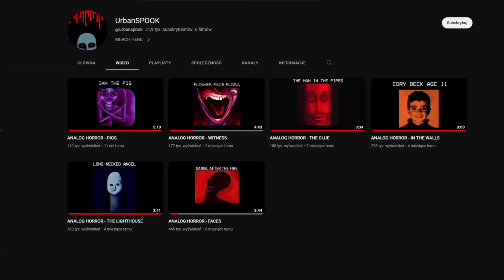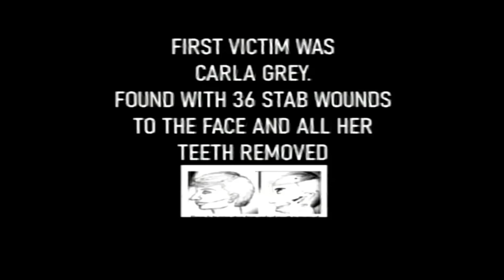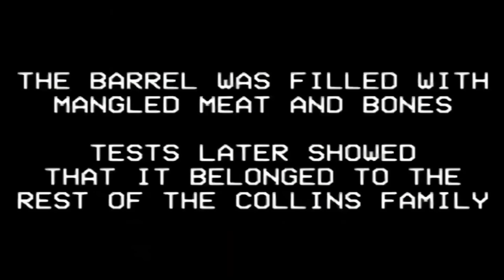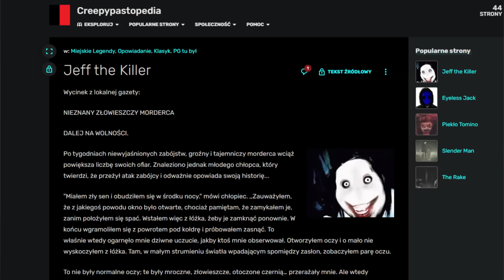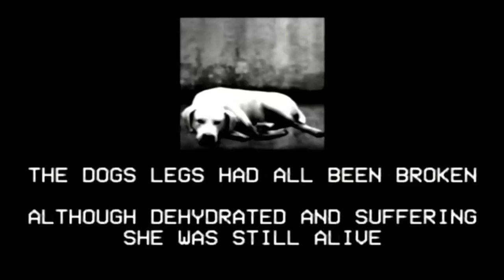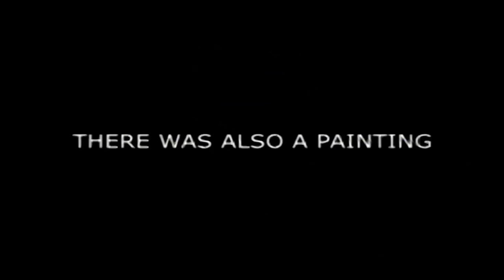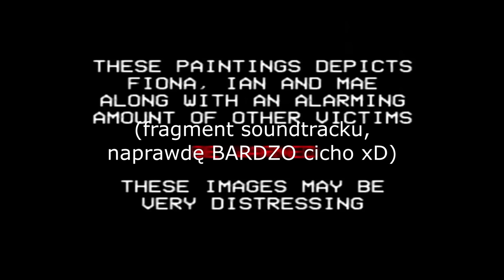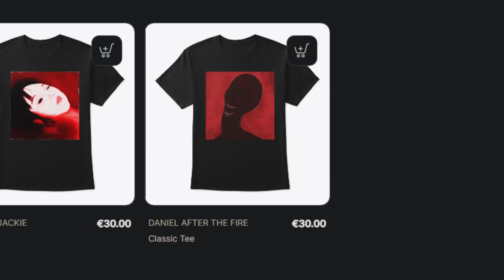Seria Analog Horror, która przekroczyła granicę – UrbanSPOOK.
Gdzie znajdują się granice moralności przy tworzeniu serii internetowego horroru? Czego uniknąć, żeby nie skończyć tak jak urbanspook?